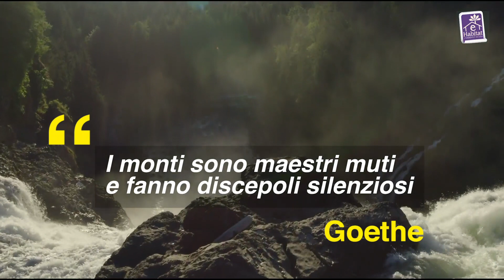Giornata mondiale della Montagna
L'11 dicembre si celebra la Giornata Internazionale della Montagna.

Video realizzato da Dario Lo Scalzo